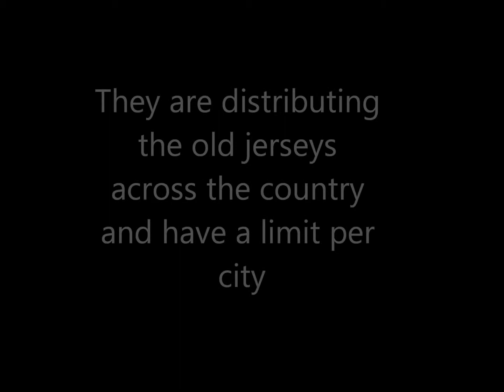Free NCAA Basketball 11 Jerseys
Get NCAA basketball 11 Jerseys there. Last year the NCAA didn't sell as many jerseys as it thought it would so now they are giving their leftovers away. They have decided to distribute them to cities across the nation.